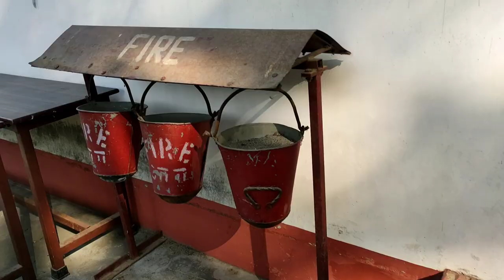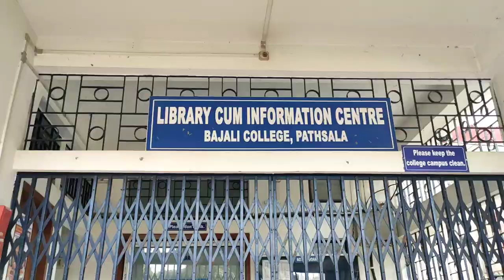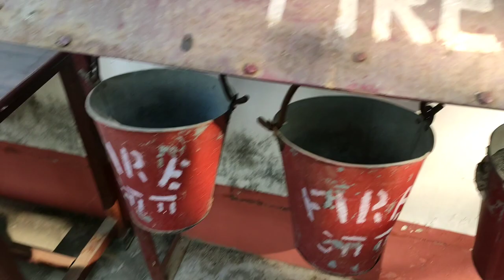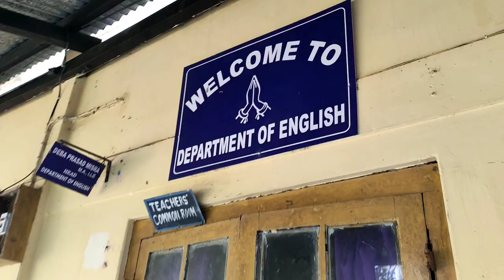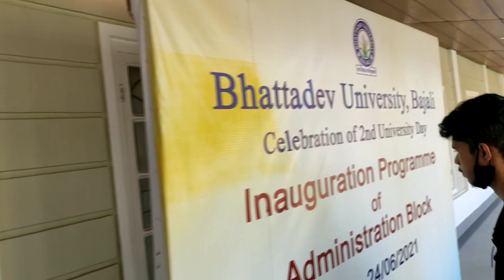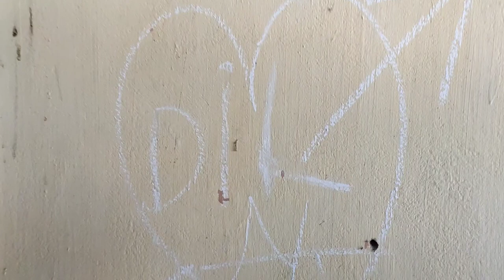Bhattadev University : মই পঢ়া college খন ।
adha futa
adhafuta